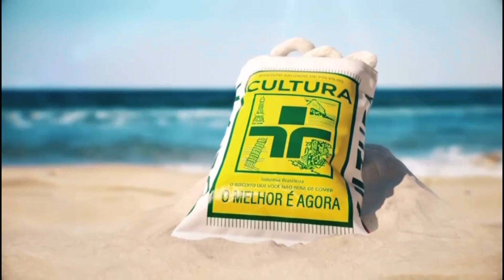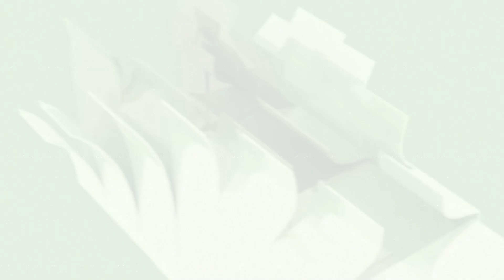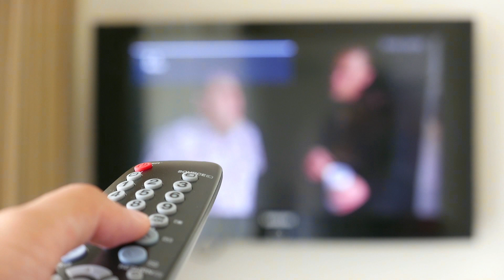TV Cultura Rio estreia no canal 16.1 Virtual (RJ) EP - 02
TV Cultura Rio estreia na capital carioca.

Twitter/X : @wallacelopes21